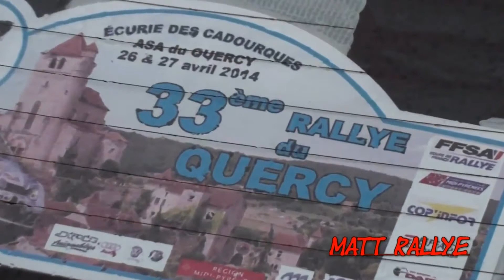Rallye du Quercy 2014 - Subaru GT N°17 - CAMPO Patrice & URIBE Quentin